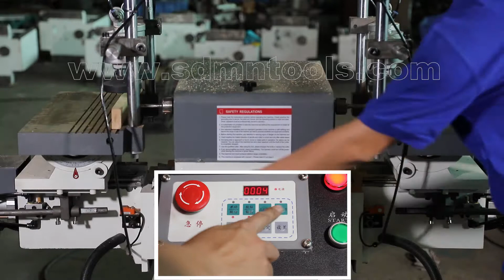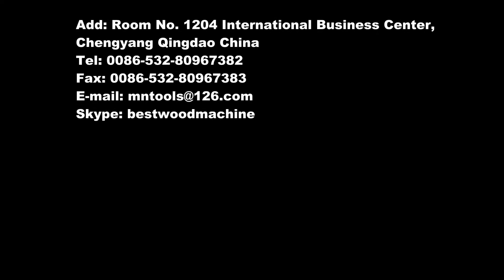double station , auto groove machine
cnc wood tenoner production auxiliary machine for the wood chair leg, table leg production.

It is cnc wood tenoner , which can produce the round, long round, square tenon for wood chair, table, bed connection.